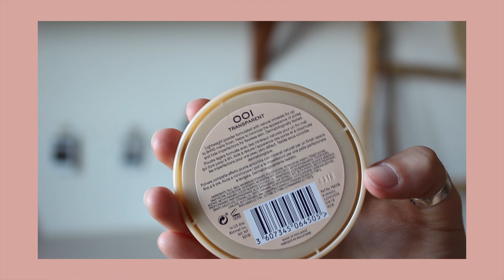TESTEI MAQUILHAGEM NOVA DE SUPERMERCADO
Atenção que isto FOI FILMADO EM AGOSTO por isso se alguma coisa que eu disser parecer desatualizada é por isso ahah. Espero que gostem do vídeo e um beijinho ♥

- H&M Brow Shaping Gel (transparent)
- H&M Solair Flair Bronzing Powder (sheer tan)
- H&M Pure Radiance Powder Blusher (coral, cameo pink e golden peach)
- Wet N Wild Perfect Pout Gel Lip Liner (red the scene)

Idade: 21 anos
Câmara: Canon 700D